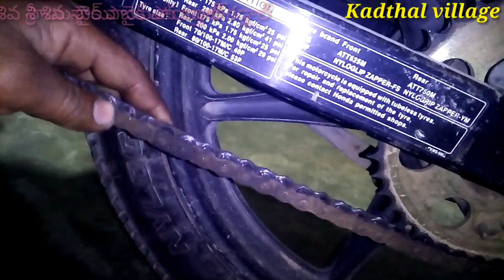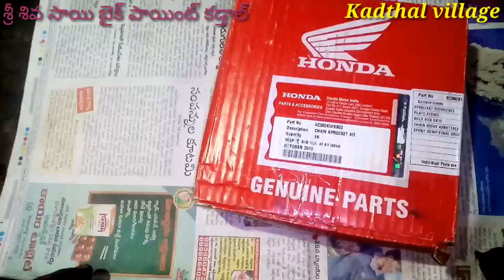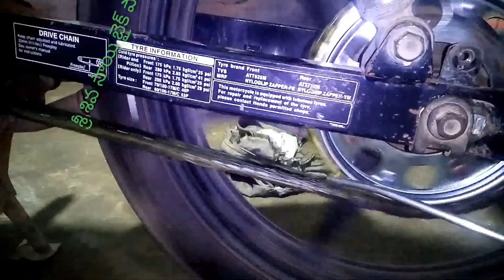How to change honda twister chine kit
allbikesrepairingTelugu KadthalVillageBikeMechanic allbikesrepairingproblemsolve TeluguMechanicBike allbikerepairTelugu KadthalVillageBikeMechanic హోండ ట్విస్టార్ చైన్ కిట్ చేంజ్ ఈ వీడియో చూస్తే మీకు అర్థమవుతుంది ఫ్రెండ్స్ ఏలా చేంజ్ చేసుకోవాలి అనేది 👉👇💐 Sri Shiva Sai Bike Point